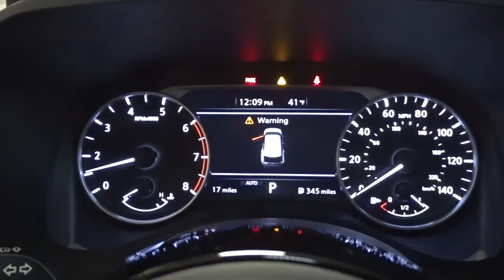2021 Nissan Rogue Hillside, Newark, Union, Elizabeth, Springfield, NJ 410154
2021 Nissan Rogue available in Hillside, New Jersey at Route 22 Nissan. Servicing the Newark, Union, Elizabeth, Springfield, NJ area.

The Smart Way to Buy! Are you tired of hidden fees and bogus rates ruining your search process? Now there's a way to avoid all of the nonsense Introducing the smart way to buy from Route 22 Nissan the most trusted and respected Nissan dealer in New Jersey serving Hillside, Newark, Irvington, Elizabeth, Union, Springfield, Woodbridge, Roselle Park, Linden and North Plainfield. Advantages of the smart way to buy are endless. There is no pressure throughout your search. You can finally feel at ease when purchasing a car since there are no hidden fees, there are no surprises no gimmicks revealed when you finally make a decision. Route 22 Nissan salespeople are direct and value your time, so there is no back and forth or confusion we know it's necessary for you to feel comfortable during the buying process and want to earn your trust. This Nissan includes: [L92] 1-PIECE CARGO AREA PROTECTOR [B92] BLACK SPLASH GUARDS (SET OF 4) (PIO) *Note - For third party subscriptions or services, please contact the dealer for more information.* Want more room? Want more style? This Nissan Rogue S is the vehicle for you. Why spend more money than you have to? This Nissan Rogue will help you keep the extra money you'd normally spend on gas. Navigate through all the icky weather with ease in this AWD-equipped Nissan Rogue, and even get non-stop traction for your non-stop lifestyle! In addition to the amazing traction control, you may even qualify for an insurance reduction with this AWD vehicle. Thank you for giving us the Opportunity for helping you with your New or Used Car purchase. Route 22 Nissan makes every effort to verify all equipment and features on each and every vehicle.Please understand this may be provided by 3rd parties please verify with the dealership for accuracy.
Integrated Roof Antenna,Radio: AM/FM -inc: 4 speakers, NissanConnect featuring Apple CarPlay and Android Auto, 8 color display w/multi-touch control, SiriusXM satellite radio, 2 illuminated USB connection ports (1 type-A, 1 type-C), Bluetooth hands-free phone system, streaming audio via Bluetooth, hands-free text messaging assistant,Radio w/Seek-Scan, Clock, Steering Wheel Controls and Radio Data System,Black Rear Bumper w/Black Rub Strip/Fascia Accent and Chrome Bumper Insert,Black Door Handles,Liftgate Rear Cargo Access,Tires: 235/65R17 All Season,LED Brakelights,Speed Sensitive Variable Intermittent Wipers,Black Bodyside Cladding and Black Wheel Well Trim,Lip Spoiler,Clearcoat Paint,Tailgate/Rear Door Lock Included w/Power Door Locks,Intelligent Auto Headlights (i-Ah) Fully Automatic Aero-Composite Led Low/High Beam Daytime Running Auto High-Beam Headlamps w/Delay-Off,Body-Colored Power Side Mirrors w/Manual Folding,Wheels w/Machined w/Painted Accents Accents,Black Grille w/Chrome Surround,Galvanized Steel/Aluminum/Composite Panels,Chrome Side Windows Trim and Black Rear Window Trim,Steel Spare Wheel,Deep Tinted Glass,Wheels: 17 Aluminum Alloy,Compact Spare Tire Mounted Inside Under Cargo,Body-Colored Front Bumper w/Chrome Rub Strip/Fascia Accent,Fixed Rear Window w/Fixed Interval Wiper, Heated Wiper Park and Defroster,Proximity Key For Doors And Push Button Start,Rear Cupholder,Front Map Lights,Power Rear Windows and Fixed 3rd Row Windows,4-Way Passenger Seat -inc: Manual Recline and Fore/Aft Movement,Full Carpet Floor Covering,Analog Display,Interior Trim -inc: Metal-Look Door Panel Insert and Chrome/Metal-Look Interior Accents,Power 1st Row Windows w/Driver 1-Touch Up/Down,Delayed Accessory Power,Gauges -inc: Speedometer, Odometer, Engine Coolant Temp, Tachometer, Trip Odometer and Trip Computer,Fade-To-Off Interior Lighting,Day-Night Rearview Mirror,Power Door Locks w/Autolock Feature,Driver And Passenger Visor Vanity Mirrors w/Driver And Passenger Auxiliary Mirror,Carpet Floor Trim,HVAC -inc: Underseat Ducts and Console Ducts,Cargo Area Concealed Storage,Redundant Digital Speedometer,Manual Adjustable Front Head Restraints and Manual Adjustable Rear Head Restraints,Outside Temp Gauge,Trunk/Hatch Auto-Latch,Vinyl Door Trim Insert,Trip Computer,Air Filtration,Driver Seat,Systems Monitor,Front Center Armrest and Rear Center Armrest,Urethane Gear Shifter Material,Remote Keyless Entry w/Integrated Key Transmitter, Illuminated Entry, Illuminated Ignition Switch and Panic Button,FOB Controls -inc: Cargo Access,Full Cloth Headliner,Remote Releases -Inc: Power Cargo Access and Power Fuel,Transmission w/Sequential Shift Control w/Steering Wheel Controls,Permanent Locking Hubs,900# Ma